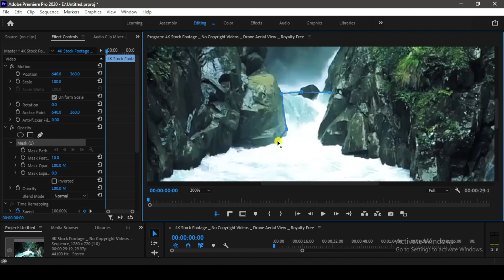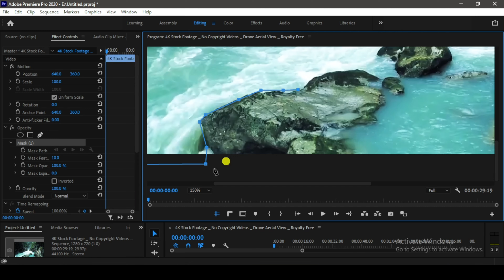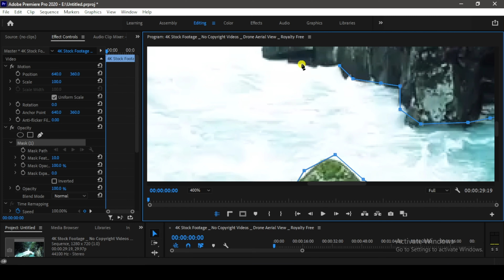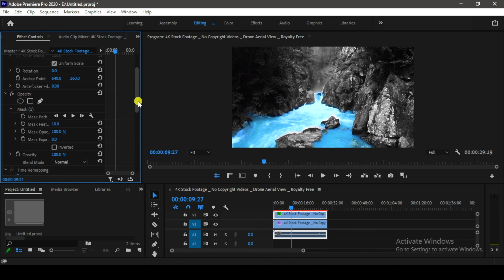Easy Masking In Adobe Premiere Pro || Creative Masking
Hello

 In this PREMIERE PRO TUTORIAL , you’re going to learn How to Easy Masking In Adobe Premiere Pro

1  अगर आपको यह विडियो पसंद आये  तो  लाइक जरुर कीजिये |

2 अगर आपका कोई सवाल या सुझाव हो तो  विडियो पर कमेंट
      कीजिये  जलदी  ही आपको जवाब दिया  जायेगा |